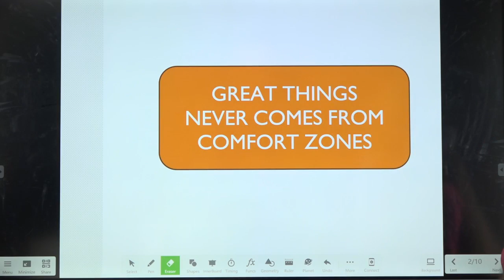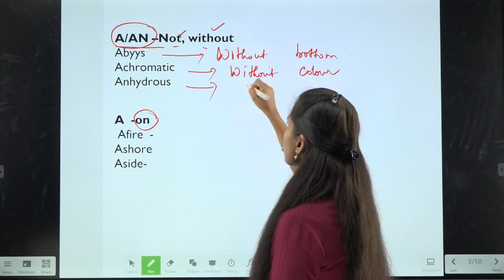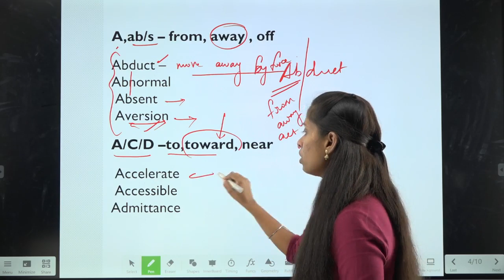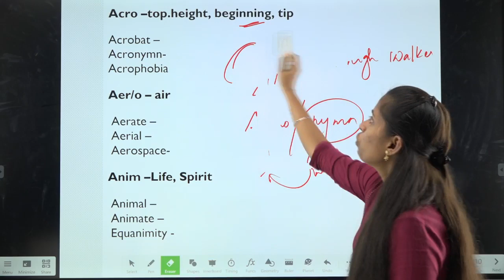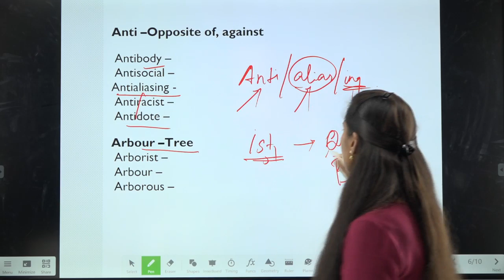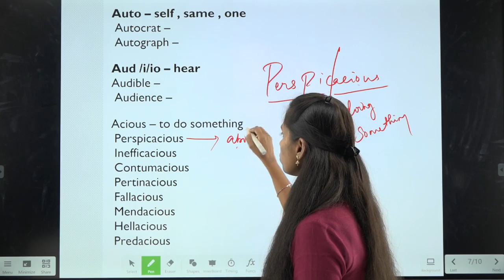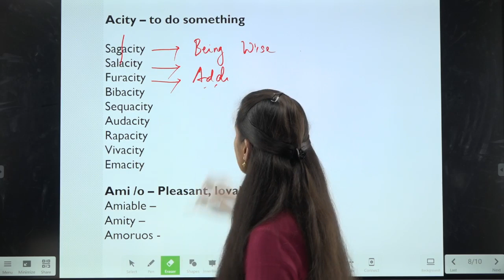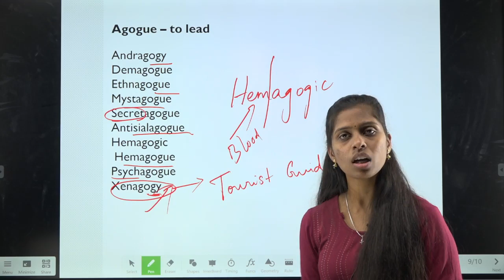SBI Clerk Pre 2020 (எஸ்பிஐ கிளெர்க் ப்ரீ) | English | Vocabulary (Part 2)